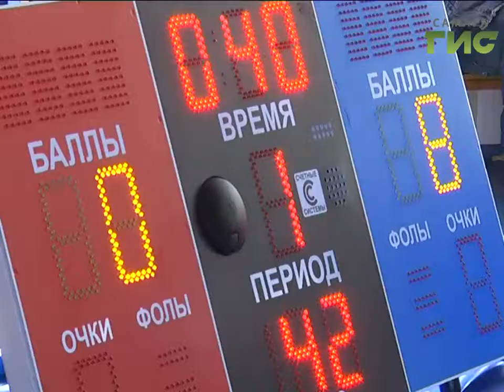Новости спорта (26.09.17)